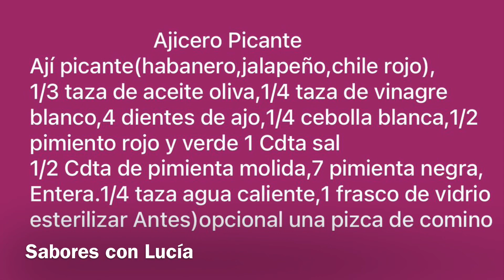Ajicero easy recipe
Como te muestro paso por paso cómo elaborarlo va ser un frasco mediano al cual esterilizamos anteriormente con agua caliente y después secamos. Es la combinación de sabores de diferentes pimientos Picantes y otras especias como cebolla,ajo… puedes colocar pimienta negra entera si deseas e igual mente orégano , comino… depende del sabor que desees ! Acá de una forma sencilla y fácil te doy esta receta espero te guste ya que es buena para acompañar cualquier tipo de comida con su toque picante 🌶️ gracias por visitar mi canal @saboresconlucia7759